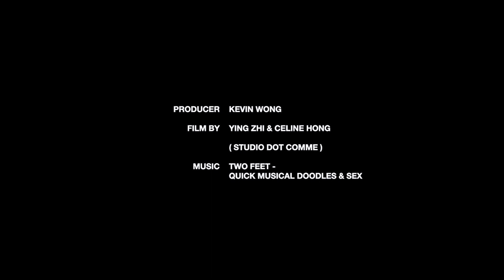Streetsnaps London Fashion Week Spring/Summer 2017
London Fashion Week Men’s street styles.